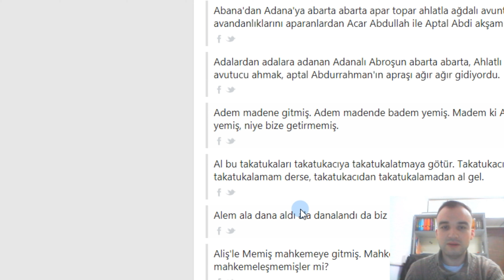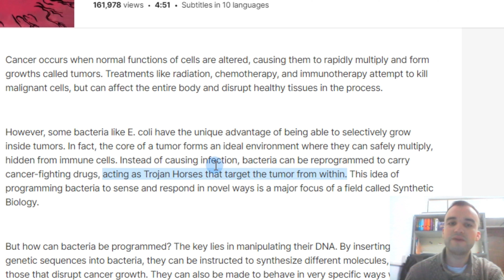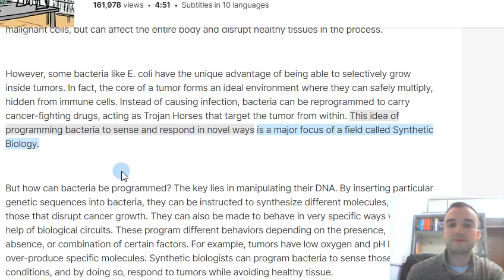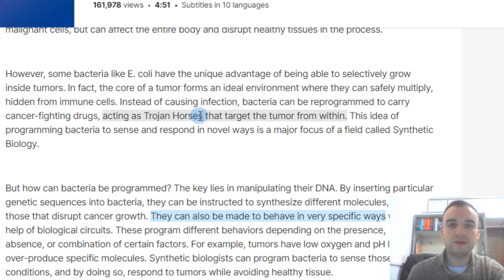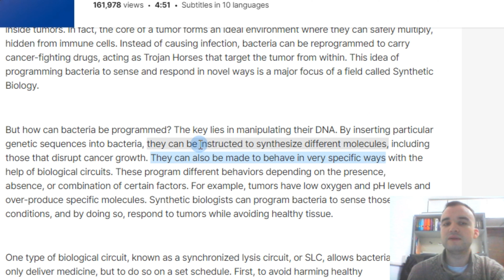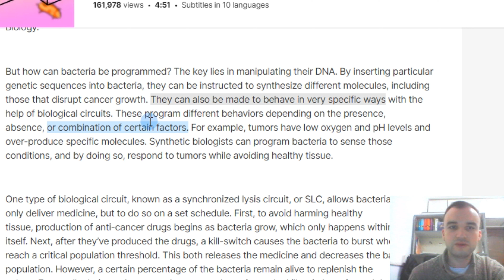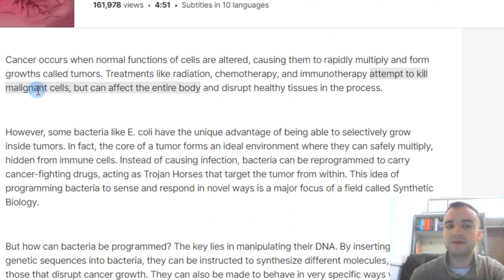Kanserle Savaşmak İçin Hücreleri Hacklemek Part 2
Merhaba arkadaşlar bu videoda, Ted konuşmalarını çeviriyoruz ve konumuz kanserle savaşmak için hücreleri hacklemek. Umarım beğenirsiniz.